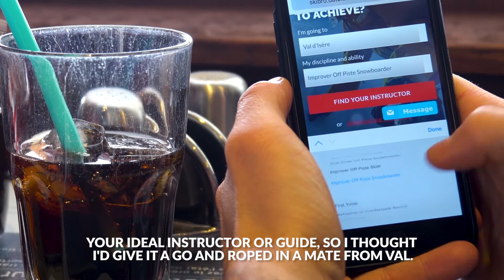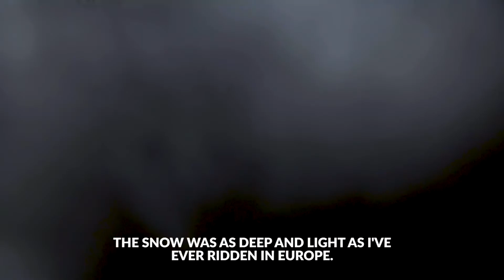Ed Leigh demos SkiBro app & has epic powder day! [VST]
With a day to play with and the stars aligning, BBC Ski Sunday's Ed Leigh tried out the SkiBro app, teamed up with SkiBro snowboard intructor Romain and had an amazing powder day off piste in Val d'Isere. [With subtitles]